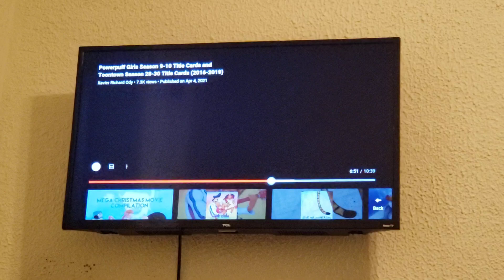not so secret several